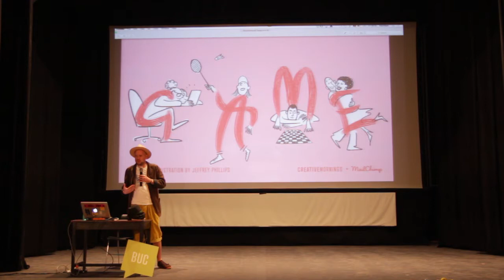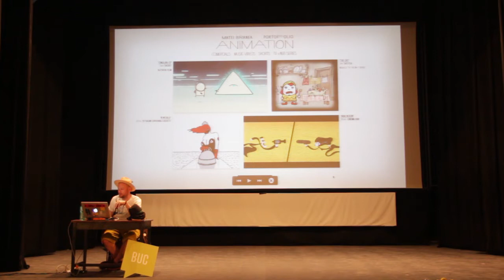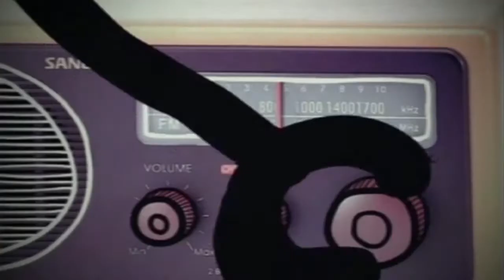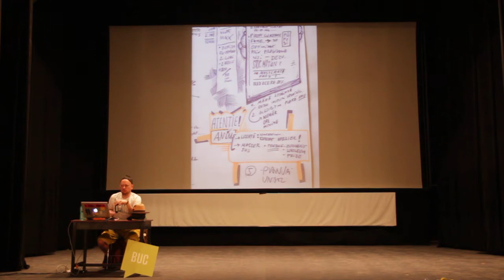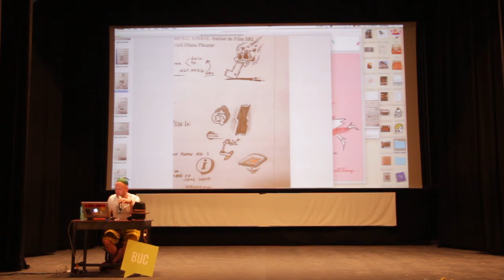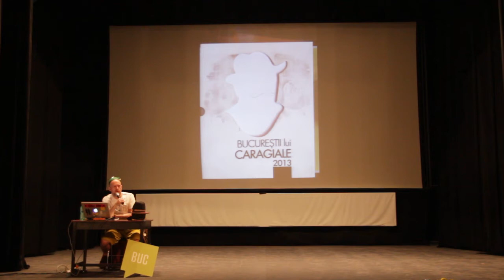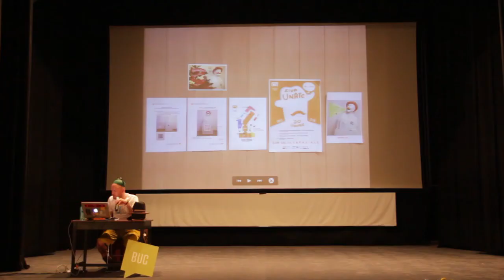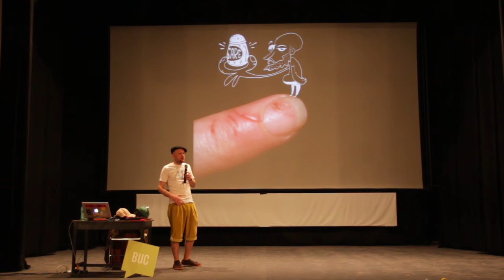Matei Branea: On the Importance of Playfulness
A serious talk (not) on how allowing yourself to play games can shape the world around you

Matei Branea at CreativeMornings Bucharest, April 2018. Free events like this one are hosted every month in dozens of cities. Discover hundreds of talks from the world's creative community